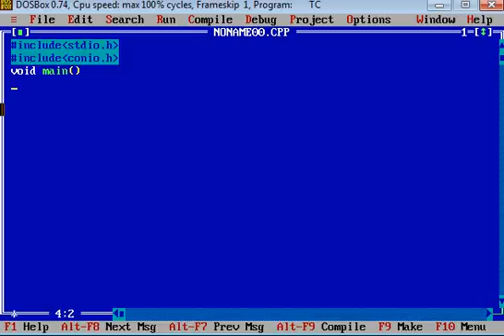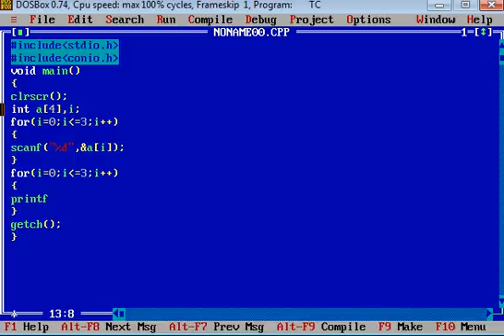How to Print 1D Array Elements using Loop in C Language